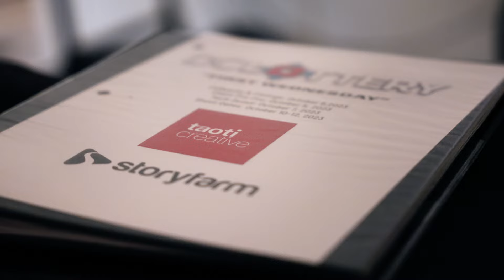Behind the New DC Lottery "First Wednesday" TV Spots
Happy First Wednesday! Go behind the scenes with Taoti to see how brand new holidays are made!

Whether it's video, web, social, experiential, multimedia, technical, or anything else creative, Taoti is in the business of delivering meaningful and measurable results that help you do what you do, better . Because otherwise, what's the point?

Visit us at taoti.com to see how we're moving the needle for our clients every day.